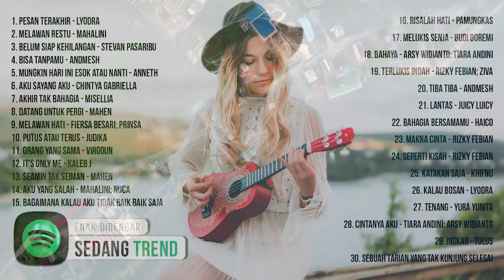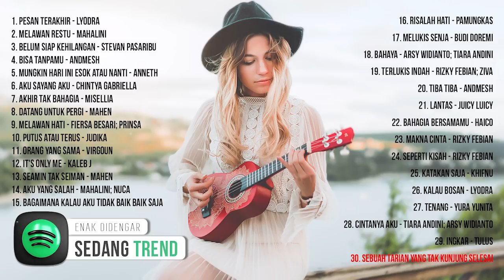Lagu TikTok Viral 2021 ~ Lagu Indonesia Terbaru 2021 ~ Spotify Top Hits Indonesia 2021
Kumpulan lagu Indonesia Terbaik paling enak didengar. Koleksi Lagu Hits dibuat berdasarkan lagu yang sedang populer diberbagai platform seperti Spotify, Joox & Youtube Music dan tentunya mengikuti update tangga lagu di Radio juga Televisi terkini.

Silakan beli musik untuk mendukung para artis!